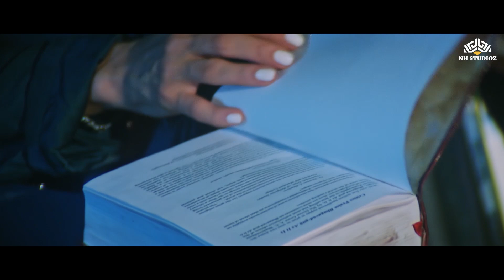जीतेजी मरे हुए भाई की यादें देखकर रो पड़ी करिश्मा | Bobby Deol, Karishma Kapoor emotional